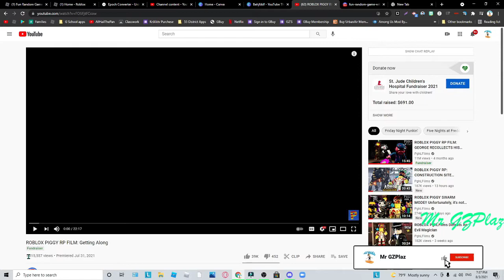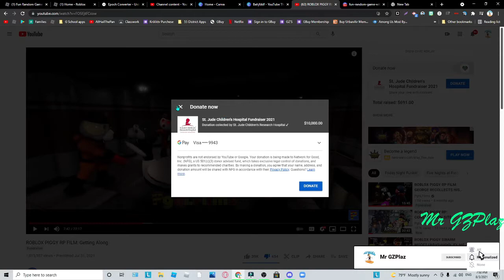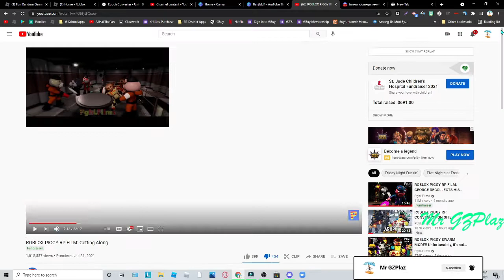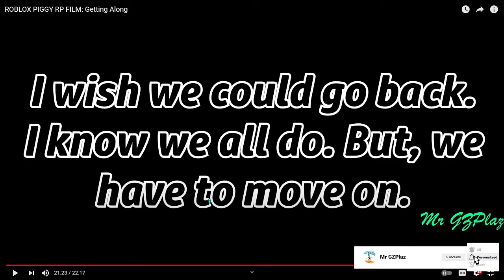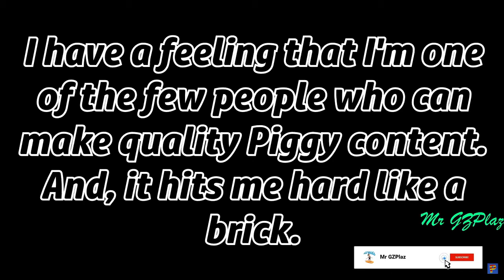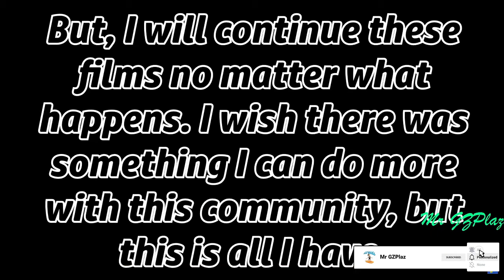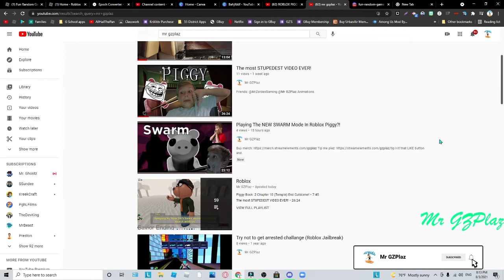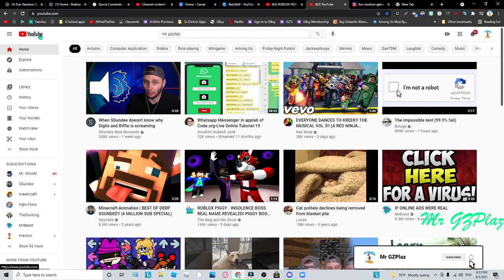Reacting to PghlFilms new RP VIDEO?! [(Getting Along)(ITS WAS NUTZ!!!)]